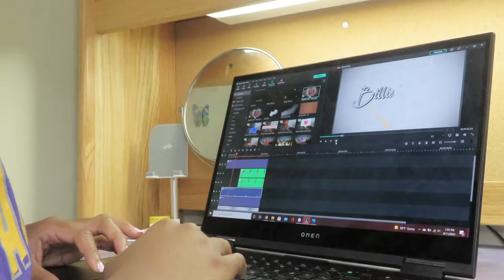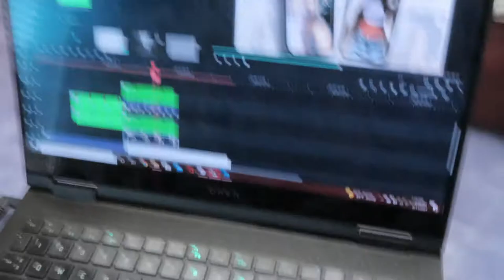FIRST HOME GAME VLOG!!! | Alcorn SOD, GGs, and more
HEY GUYS!
In this video, I am taking you guys with me to watch Alcorn's first home game of Fall 2021!